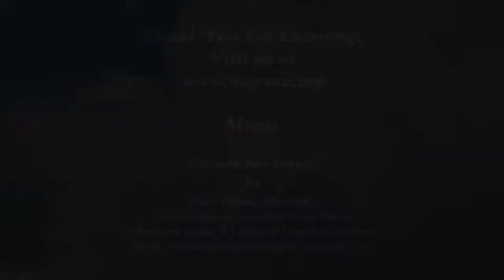The Sunday Sermon - The Heavens Torn Apart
Amazing Grace Lutheran Church Lawrenceville Georgia
Interim Pastor Craig Storlie
The Sunday Sermon